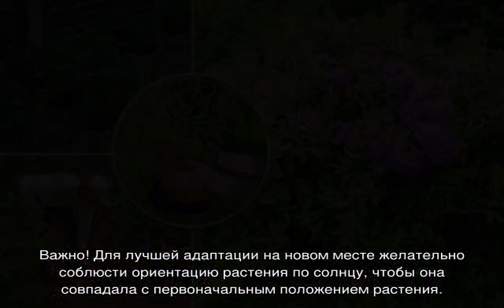Рододендрон: посадка и уход в открытом грунте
Все что необходимо знать садоводу про рододендрон, посадка и уход согласно профессиональным советам профессионалов. Особенности размножения растения в открытом грунте в холодном климате. Рекомендации по уходу.